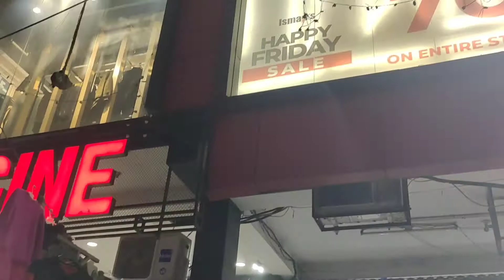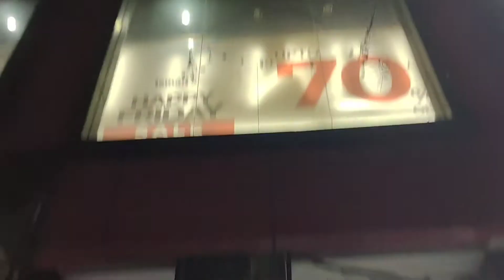minimum rates and best quality products umair stall karim block markit allama iqbal town lahore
karim block markit allama iqbal town lahore k stalls se kryn sasti or paidar shopping